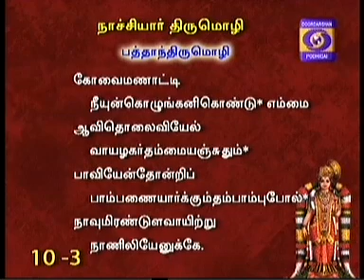NAALTHORUM NAALAYIRAM -Part 311 (03/02/2016) DR. M A Venkatakrishnan